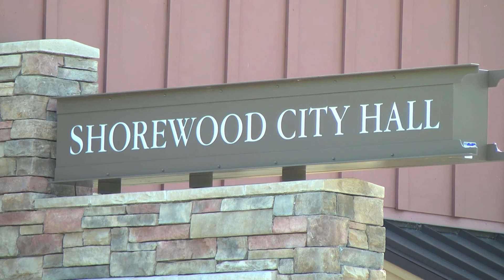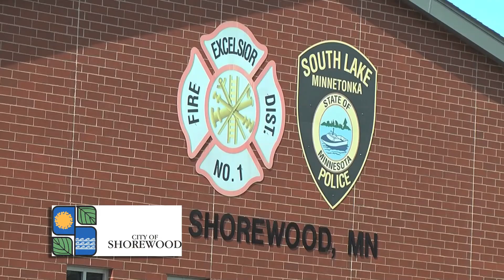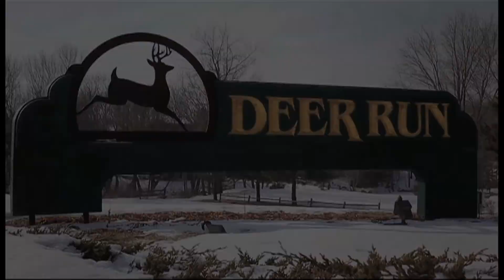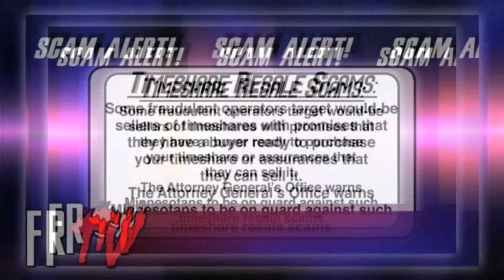Lakeside News Weekly: June 1, 2015